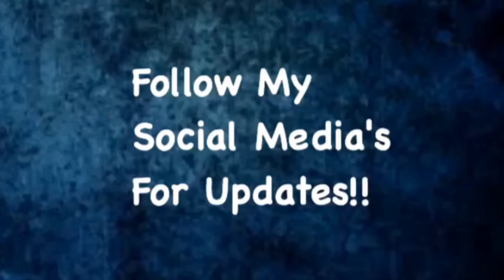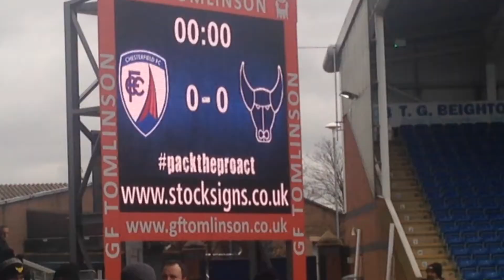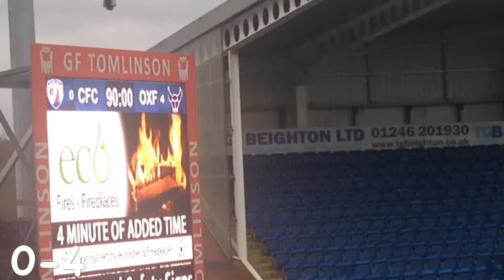CHESTERFIELD VS OUFC VLOG 2017